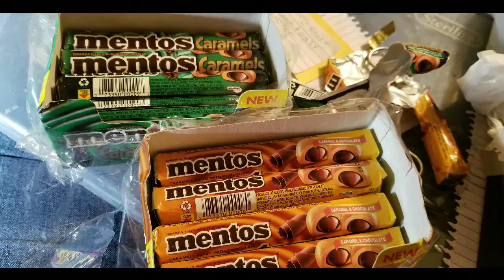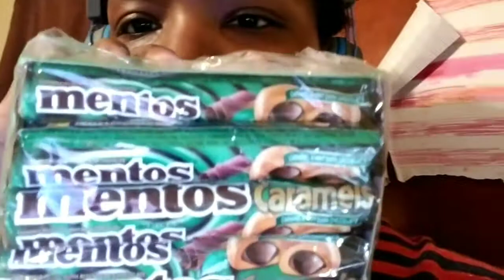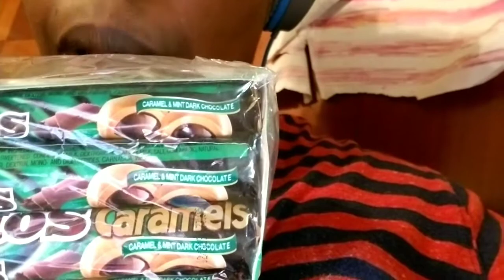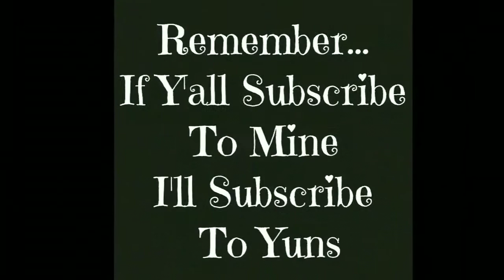Taste test: the new mentos 5.24.18